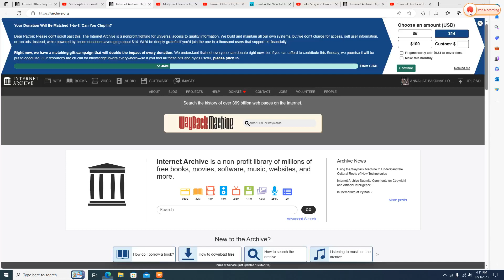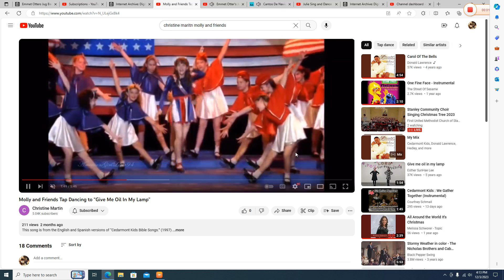Molly and Friends Tap Dancing to "I Saw Three Ships"